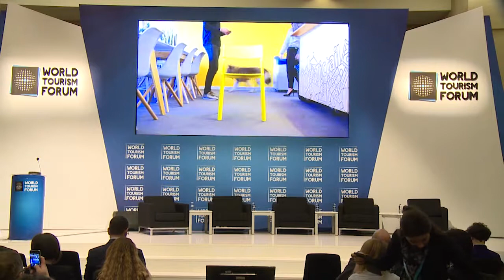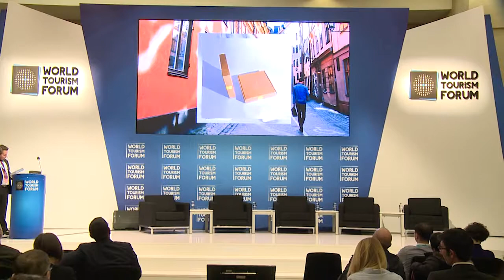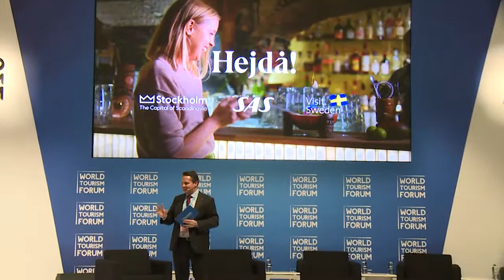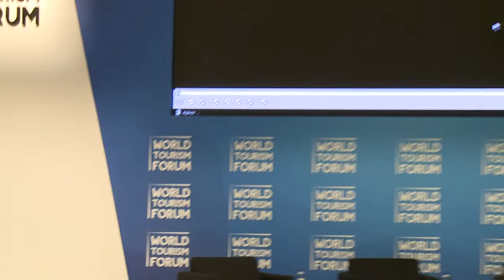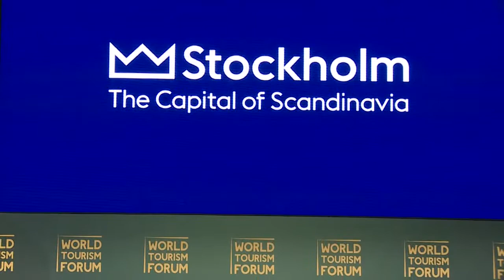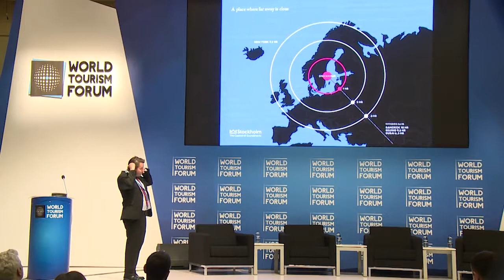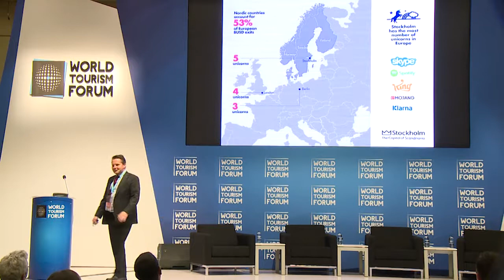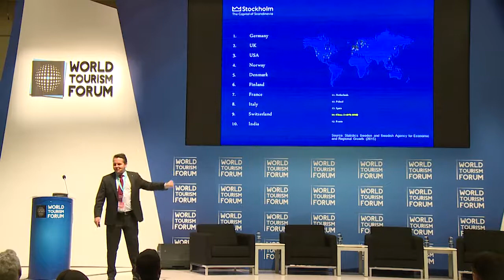Global Meeting'17 - Keynote Speech: Thomas Andersson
THOMAS ANDERSSON - CEO, Visit Stockholm